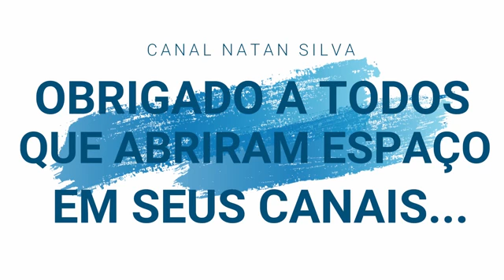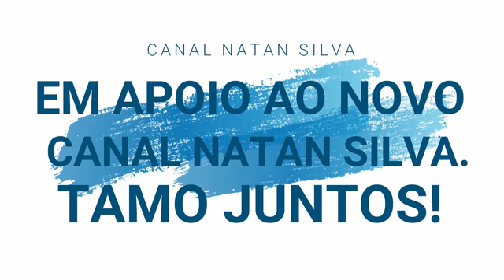BOMBA OS CANAIS DE DENÚNCIAS.